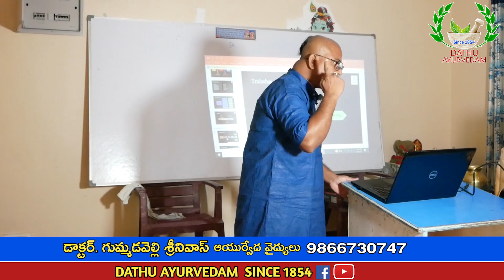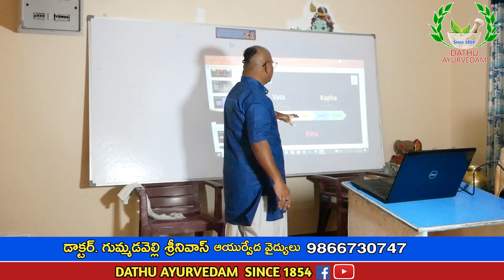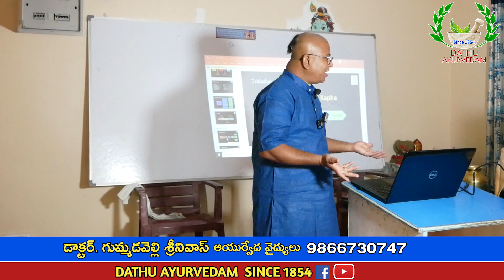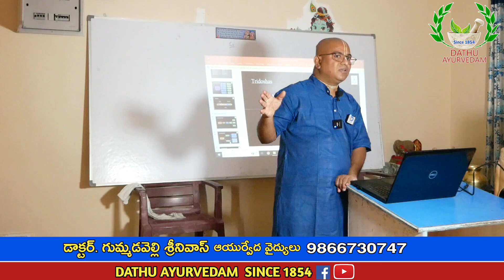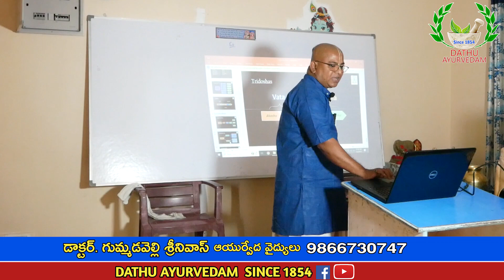కొంచెం తిన్నా కూడా లావు అవుతున్నారా.... అయితే ఈ వీడియో మీకోసమే DathuAyurvedam DrGummadavelliSrinivas